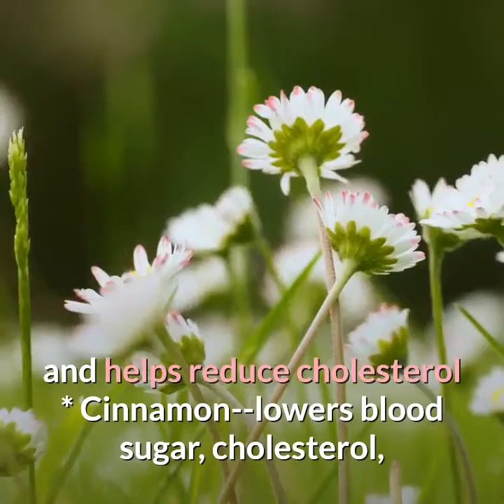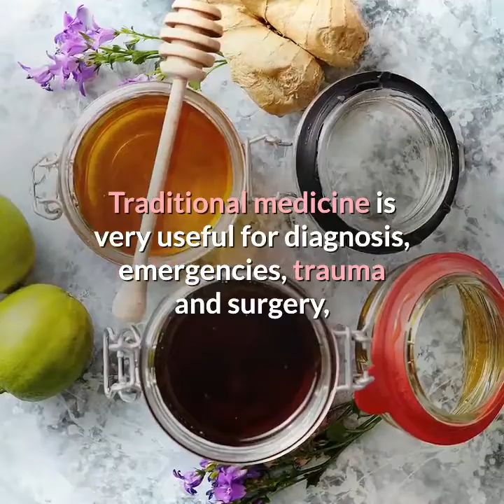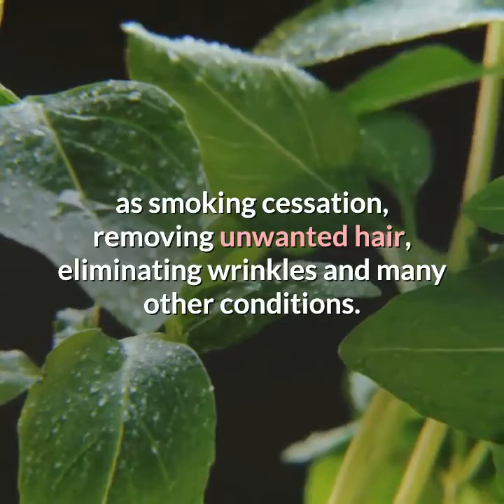A Natural Herbal Remedy Could Be Your Answer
Natural herbal remedies are drawing the attention of many traditional medical practitioners to rapidly recognize the ability of the hundreds of thousands of known herbs that have the ability to treat and prevent various human and animal illnesses, as well as properties that can enhance mental attitude, appearance, and performance.

Many centuries of experimentation by many cultures, for example Indian herbal medicine (Ayurvedic), Chinese herbal medicine, and western herbal medicine have created many uses for plants either singularly or in compounds, and sometimes animal by products to prevent and treat various conditions and illnesses.

A natural remedy can be anything from tea, to complex preparations of herbal compounds used in hospitals and clinics. These formulas come in many forms such as capsules, pills, ointments, and gels.

You may be using some of the common herbs as a food in your home such as:

* Garlic--natural antibiotic and helps reduce cholesterol

* Cinnamon--lowers blood sugar, cholesterol, and triglycerides

* Ginger--prevents motion sickness and lowers risk of blood clots

* Chamomile Tea--calms nerves and help relieve digestive problems

* Peppermint--Treats many digestion and gastrointestinal problems

These common herbs may be mixed with other proven natural products to achieve a particular result.

Traditional medicine is very useful for diagnosis, emergencies, trauma and surgery, but often does not cut it for preventing disease from occurring. The time and wait needed to visit a doctor to get a prescription, and the ever growing cost of medicine is allowing an opportunity for many people to try to get help from natural products.

Many traditional medicines are showing many adverse side effects. Natural, is not necessarily safe, and may have unwanted side effects just as with conventional medicines, however a large ever growing number of the population has been using herbals, vitamins, minerals, and amino acids for many years with very favorable results and no adverse effects.

Natural herbal products are now available for use by adults, children, and pets to remedy countless conditions from Angina and Arthritis, to skin care remedies, thyroid treatment, urinary tract infection and an unlimited number of other disorders.

Many new products have been compounded to remedy conditions other then disease, such as smoking cessation, removing unwanted hair, eliminating wrinkles and many other conditions.

One of the many natural herbal remedies could be your answer.

For quality information, and natural herbal remedies that are produced under pharmaceutical conditions to ensure the highest degree of potency and consistency.

Always remember, Health is Wealth!  If you would like to see more of these videos and support this channel, please click the like and the subscribe button then hit the notification bell to get the latest video update.